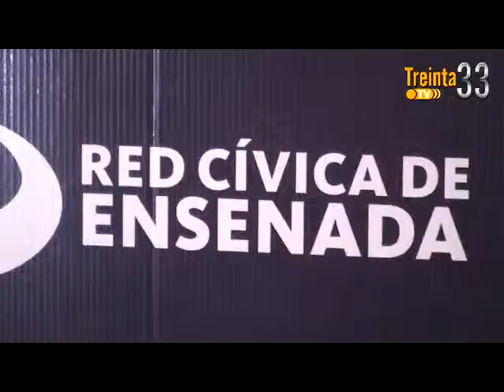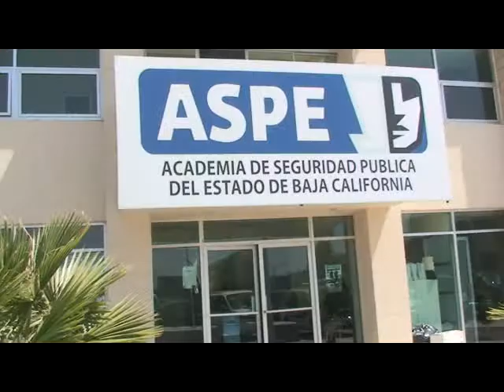NOTICIERO 6 DE JUNIO DE 2012